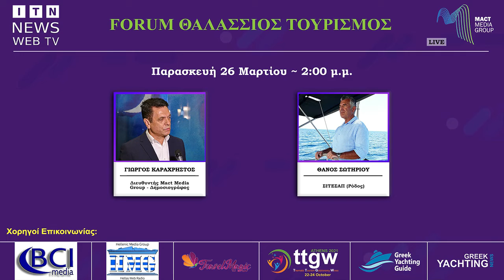Forum Θαλάσσιος Τουρισμός | Θάνος Σωτηρίου